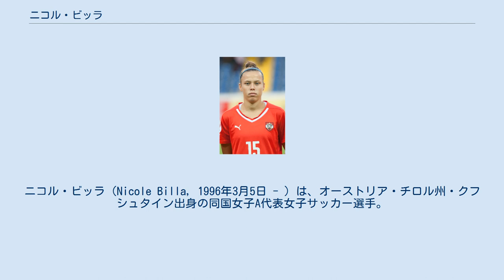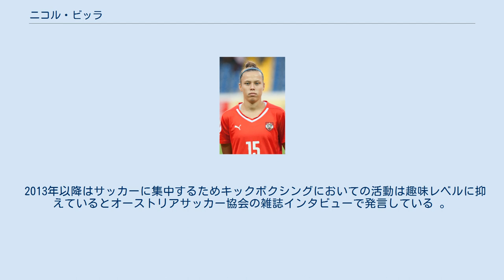ニコル・ビッラ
ニコル・ビッラ（Nicole Billa, 1996年3月5日 - ）は、オーストリア・チロル州・クフシュタイン出身の同国女子A代表女子サッカー選手。
ドイツ女子ブンデスリーガ・TSG1899ホッフェンハイム所属。
 5歳でサッカーを地元クラブで始め、14歳の頃にオーストリア・女子ブンデスリーガに所属するFCヴァッカー・インスブルックに移籍。
2011-12年シーズンからトップチームの試合に出場するようになる。
2012-13年からはチームの主力に成長し、 オーストリア・女子ブンデスリーガを代表するフォワードの一人として平均1試合1得点のハイペースで得点を量産した。
 2013年夏に同じリーグに属するFSKザンクト・ペルテン・シュプラッツェルンに移籍。
2年連続でオーストリア・女子ブンデスリーガ得点王に輝き、オーストリア・レディースカップ2連覇（2014,2015）とオーストリア・女子ブンデスリーガ優勝（2015）の立役者になった。
 UEFA女子チャンピオンズリーグではグループリーグを突破し、ベスト8に進出した。
 2015年夏にドイツ女子ブンデスリーガに属するTSG1899ホッフェンハイムに移籍した。
 TSG1899ホッフェンハイム移籍してからはセンターフォワードのポジションからウィングにコンバートされている。
 2011年からU17及びU19の女子代表に招集されていたが、国内リーグでの活躍が認められ2013年10月26日には17歳の若さでオーストリア女子A代表でデビューを果たした。
対戦相手は2015 FIFA女子ワールドカップに向けての欧州予選で対戦したハンガリー女子A代表。
以降はA代表に主力のフォワードとして定着している。
 2015年から2016年にかけて行われたUEFA欧州女子選手権2017に向けての欧州予選を突破し、本大会出場を決めた。
 2017年7月16日から8月6日にかけてオランダで開催されたUEFA欧州女子選手権2017では全試合に出場し3位という好結果を残した。
 幼少からサッカーと並行してキックボクシング代表にも選出されており、2012年まではジュニア及びジュニアユースのカテゴリーで女子キックボクシング世界選手権及び欧州選手権で合計3度の優勝を果たした。
 2013年以降はサッカーに集中するためキックボクシングにおいての活動は趣味レベルに抑えているとオーストリアサッカー協会の雑誌インタビューで発言している 。